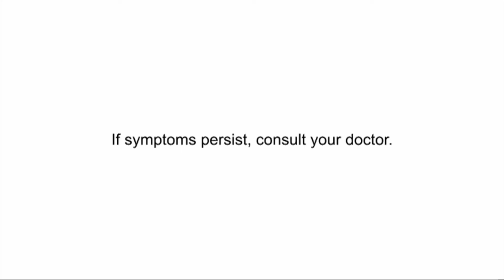Solmux Advance with Zinc: TVC 2H 2022